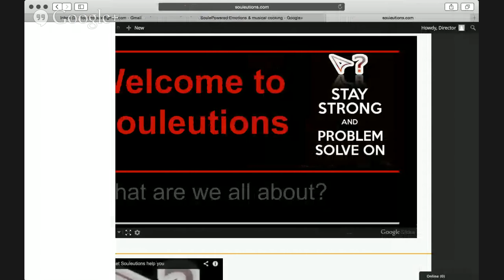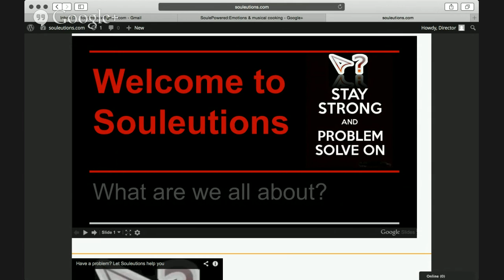SoulePowered:Emotions & musical cooking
Have a request to talk about something? fill out the form on Solutions. com or E-mail Solutions. You might not want to miss out on this one.